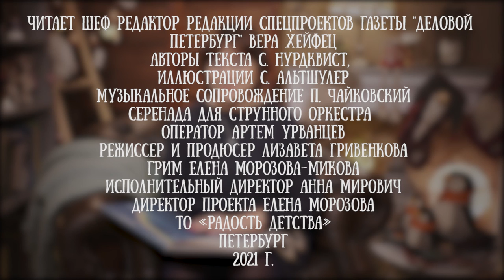Вера Хейфец читает сказку «Ноев ковчег» Салли Альтшулера и Свена Нурдквиста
Дождь лил как из ведра. Королевский Пингвин, Носорог и многие другие животные неминуемо утонули бы, если бы не мудрый Ной и его корабль.

Ной берёт всех на борт, но тут начинаются настоящие приключения... Корабль получает пробоину, и только уважение друг к другу, доверие и взаимопомощь дадут героям шанс уцелеть.

Свен Нурдквист - знаменитый детский писатель и художник, лауреат премии имени Астрид Линдгрен. В соавторстве с Салли Альтшулером он придумал удивительную историю о том, как важно жить в мире и согласии и помогать друг другу.

Для проекта «Читаем детям» сказку прочла журналист Вера Хейфец.